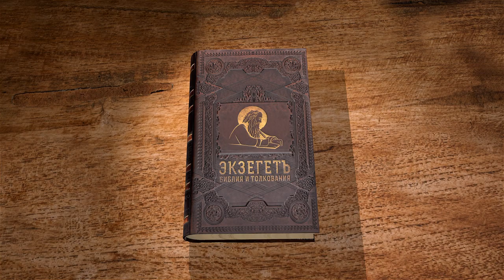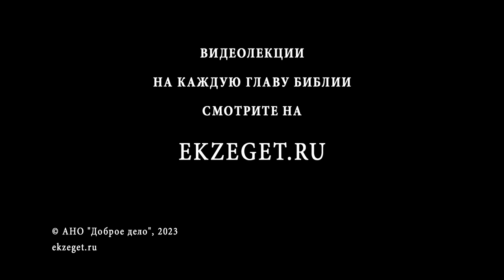Исход. Глава 30 "Уважение к Богу". Священник Антоний Лакирев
Команда Экзегет.

🔸  Жертвенник для приношение курений
🔸  Благовонные курения
🔸  Драгоценное миро
🔸  Сакральность ветхозаветного культа
🔸  Уважение к Богу
🔸  Предостережение об осквернении
🔸  Омовение. Знак покаяния
🔸  Нравственный грех
🔸  Приношения Господу